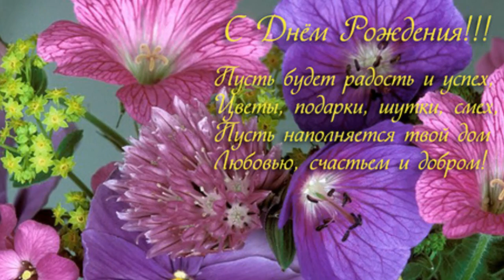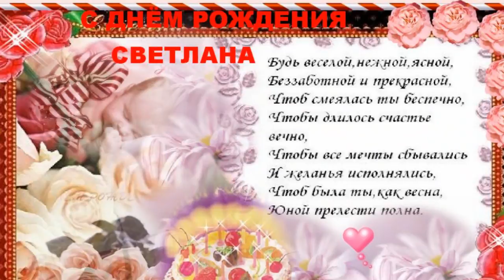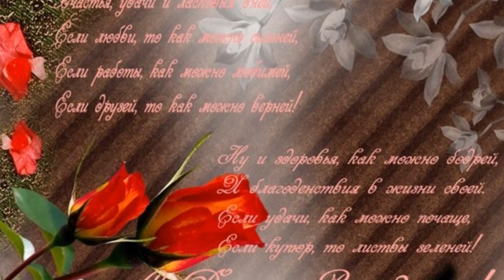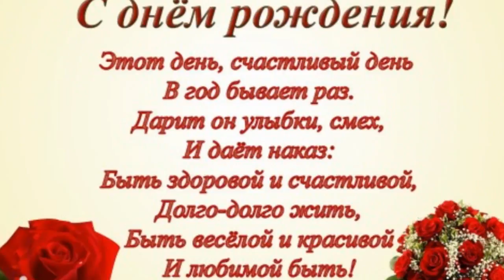Светик,с Днем Рождения!!!